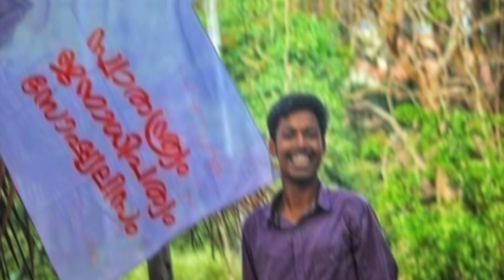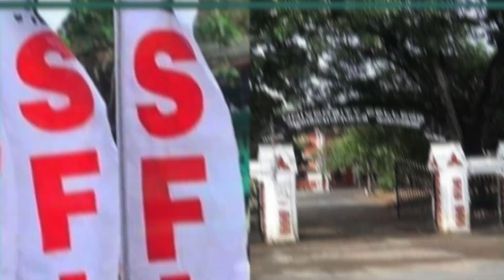കാലത്തോടും ചരിത്രത്തോടും എസ്.എഫ്.ഐ പ്രായശ്ചിത്തം ചെയ്യുമോ ?|D SPECTATOR | MANILA C MOHAN